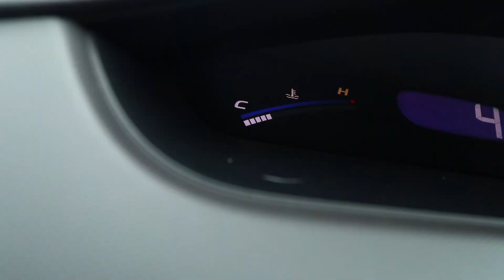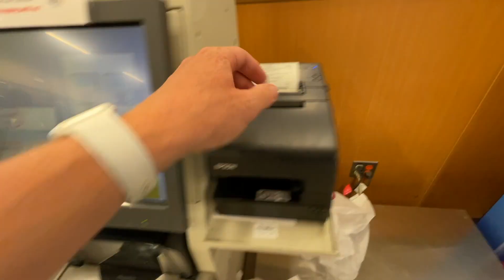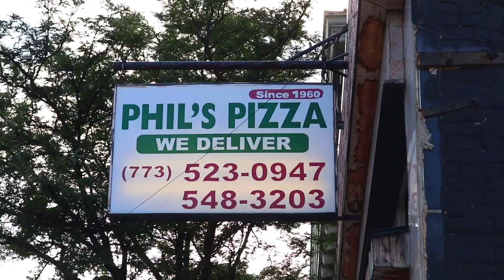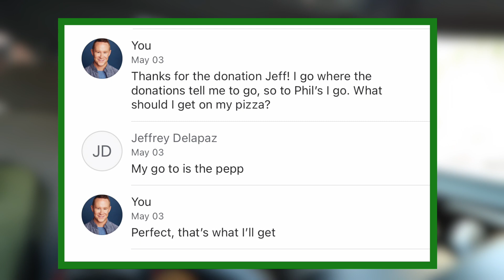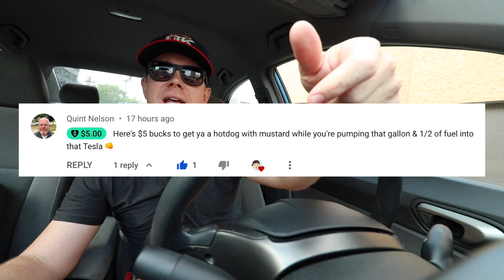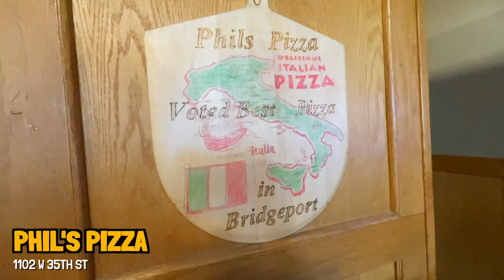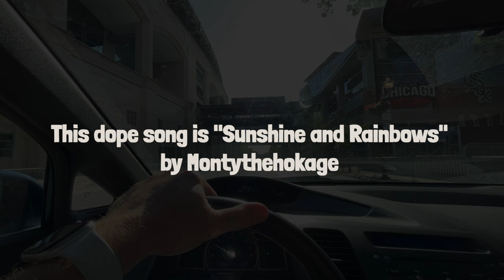The epic Southside pizza that Northsiders don't even know exists | Phil's Pizza in Chicago 🍕🔥🤩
I'm at PhilsPizza in SouthsideChicago for an epic TavernStylePizza with pepperoni. This joint is located at 35th Street and Aberdeen. You need to go there. Immediately.

🥡🥡 THE DINNER YOU SHOULD COME TO WITH ME AT PAULIE GEE'S 🥡🥡

🎵 MUSIC TODAY 🎵
Phury - Sunset
Anton Vlasov - My Pockets Flooded
Francesco Dandrea - The World Is Mine
Montythehokage - Sunshine and Rainbows
Alex Makemusic - Chill Way
Hotham - Sunday Chill